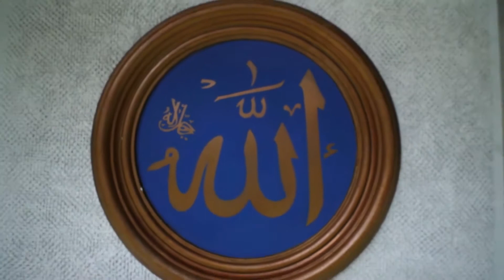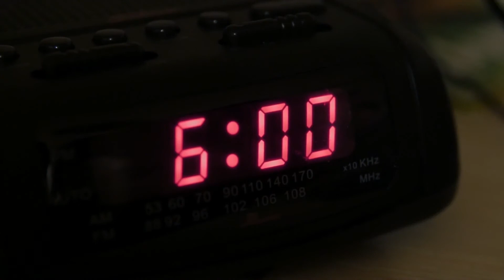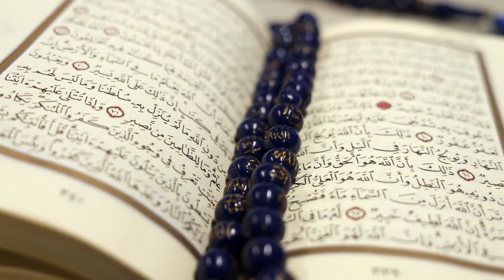3 THINGS NEEDED: SWEETNESS OF IMAN!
3 Things needed for the sweetness of Iman. Iman means deep belief, certitude. A true Muslim has to have these qualities to taste true sweetness of faith. Faith is not bought and sold, it is not meant exclusively for rich or poor, white or black; but for the one who strives to better themselves and acquire these qualities are the ones who shine with the light of faith.